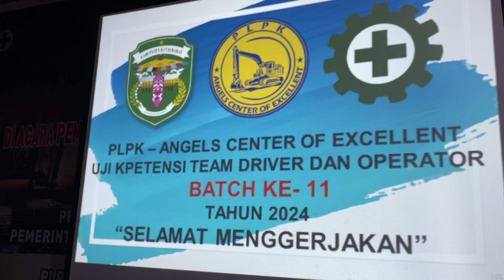Pembekalaan ilmu Training Alat Berat